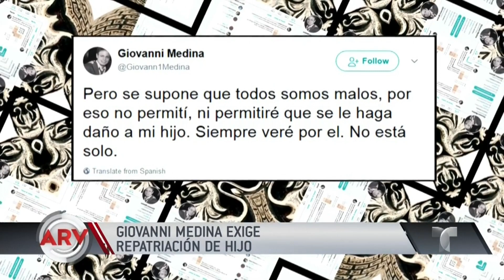No cesa la guerra entre Ninel Conde y Giovanni Medina | Al Rojo Vivo | Telemundo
El padre del hijo de Ninel Conde exige la repatriación del pequeño, pues asegura fue sacado del país sin su permiso.